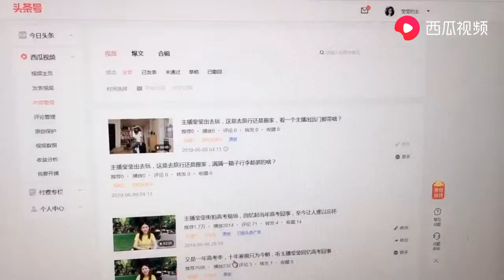主播莹莹外出旅游，偏要选择凌晨五点的飞机，这是为何？